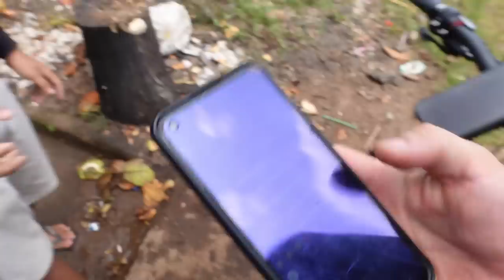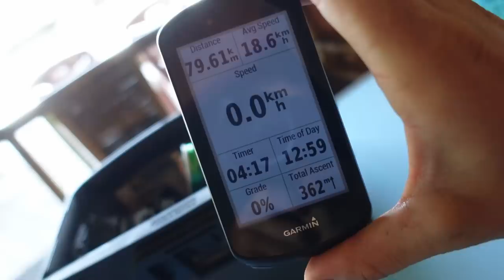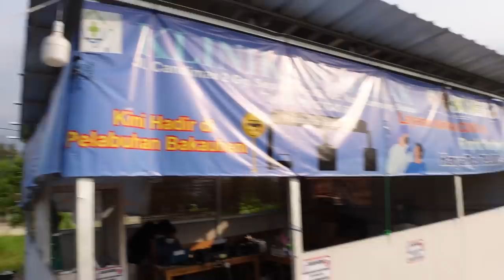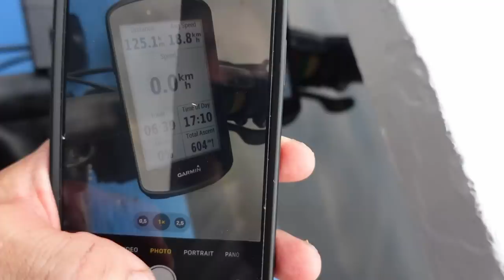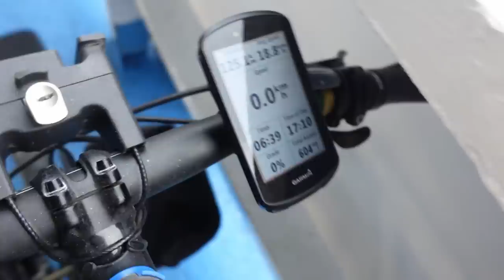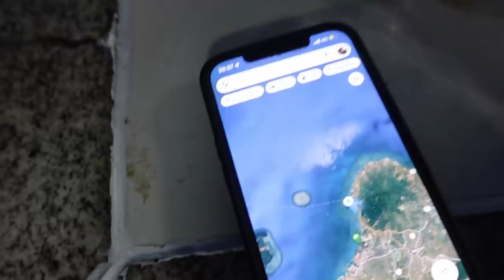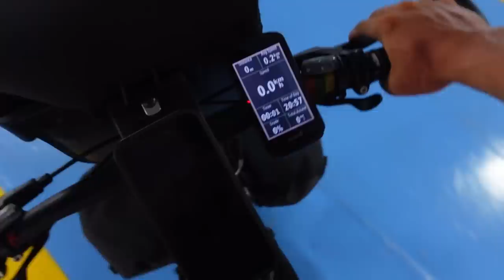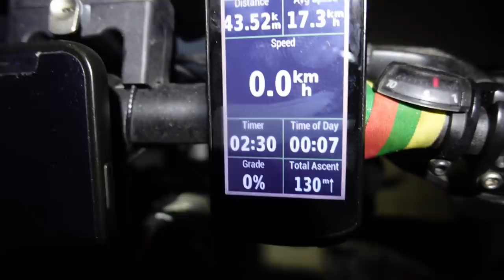Sumatra užbaigta! Kitas etapas: Java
Ačiū!

Music of this video:
ES_The Demon's Smile - Martin Klem copy
ES_Whatever, Whatever - Peter Crosby copy